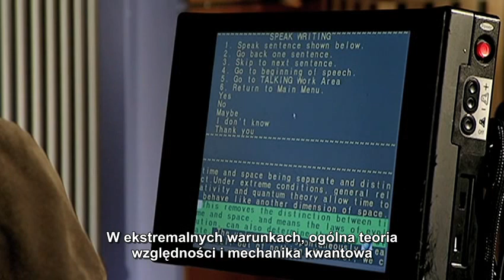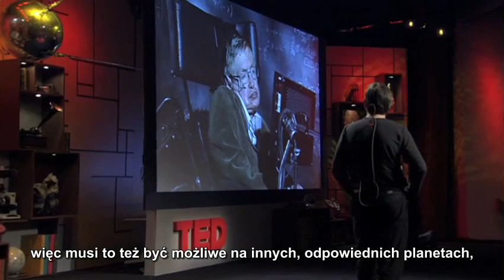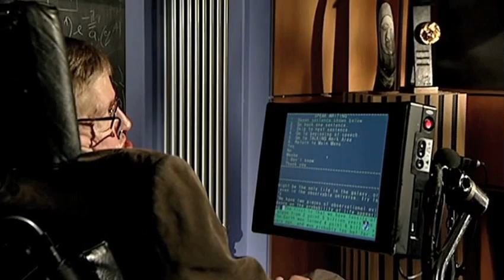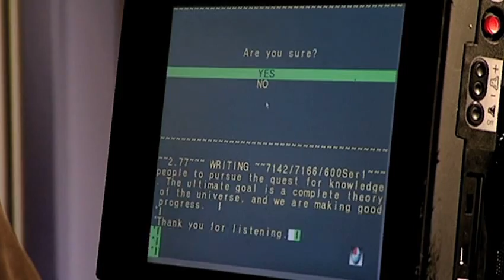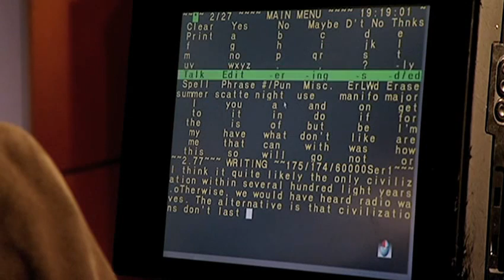TED: Stephen Hawking zadaje ważne pytania na temat wszechświata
Stephen Hawking zadaje kilka Ważnych Pytań na temat naszego wszechświata -- Jaki był początek wszechświata? Jak powstało życie? Czy jesteśmy sami we wszechświecie? Jaka jest przyszłość ludzkości?  -- oraz prezentuje możliwe odpowiedzi.